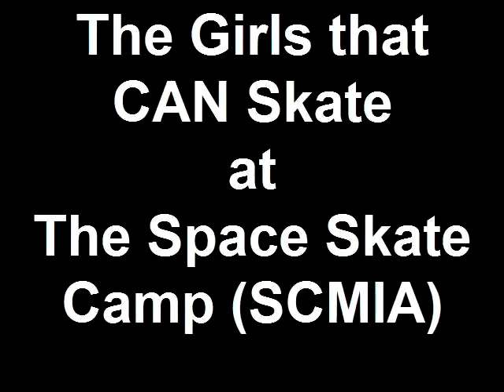Space Odyssey Camp at SCMIA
This is the girls that can skate at the 2010 South Charleston Memorial Ice Arena's Space Odyssey Camp.  I know that it highlights my kid... but that is how it goes.  Enjoy.